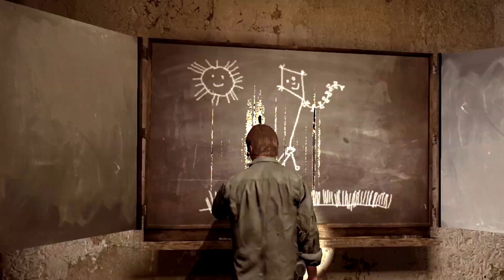SILENT HILL DOWNPOUR RADIOACTIVE MUSIC VIDEO (71/100)